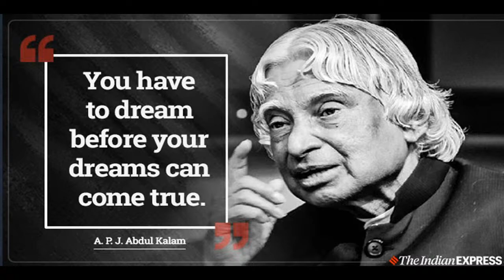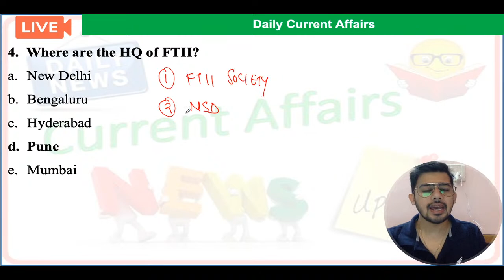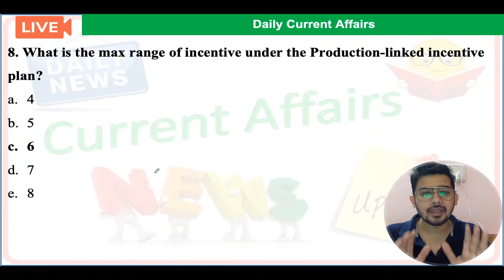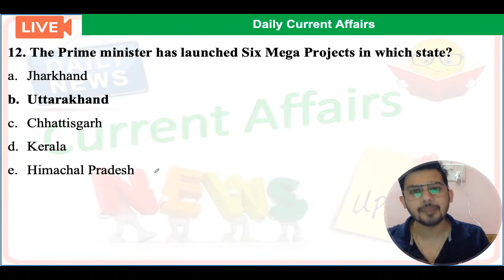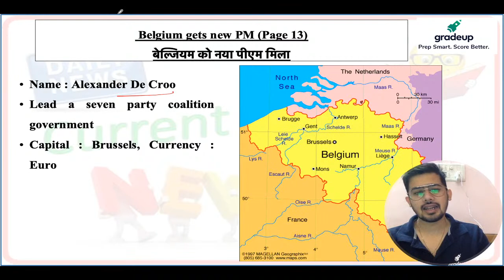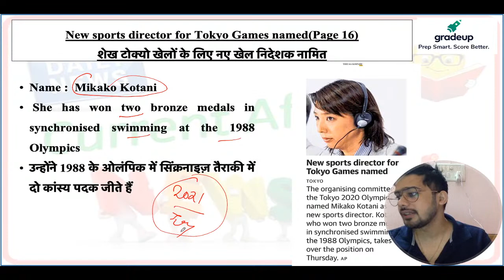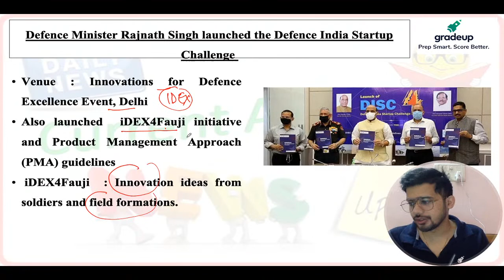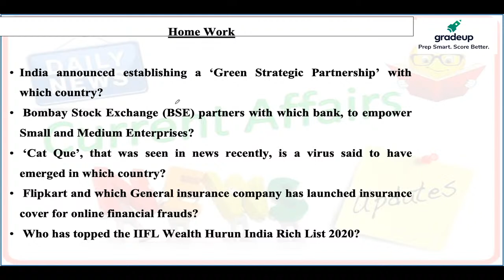1 October 2020 | Current Affairs Analysis by Kush Pandey For All State PCS Exams || Gradeup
Watch the live session on daily current affairs by Kush Sir (Kush Pandey) for all state pcs exams at 8:00 AM. This session will help you to level up your preparation for Current Affairs to achieve a good score in all state pcs examinations. We all know that Current affairs play a crucial role in almost every government exam. Join us @ 8 AM for a daily dose of current affairs and boost your preparation for all state pcs exams.

Gradeup has launched a new Youtube channel for the aspirants preparing for UPSC Civil Services and EPFO Exams.

Prepare for UP State Exams with Gradeup Super, a Subscription service, which gives you unlimited access to 10+ structured Live courses and 70 Mock tests for different exams of UP State.
🔴 Complete syllabus coverage of 5+ UP State Exams with live classes, study notes, and interactive quizzes (like UPPCS, UP Police Exams, UP Lekhpal, UPSSSC Lower PCS & many more!)
🔴 Prepare with India's best Faculty with a proven track record, who have years of teaching experience and have mentored thousands of students.

Get 100+ Mock Tests for UPSC/ State PCS Exams with Gradeup Green Card